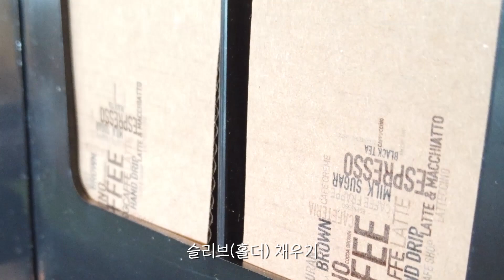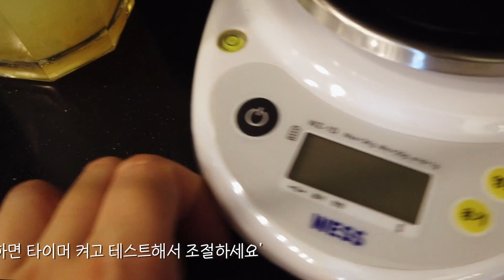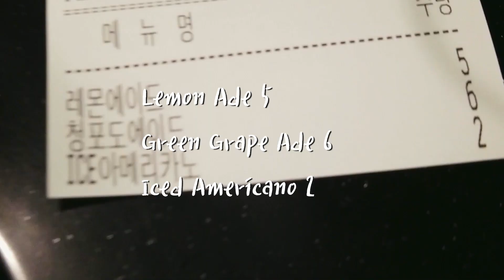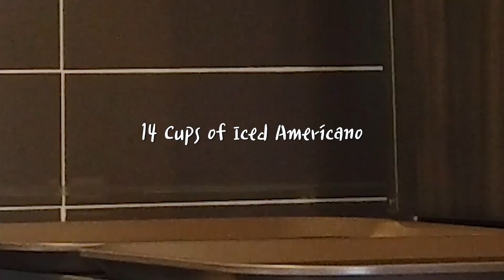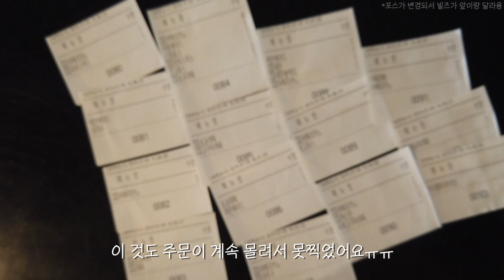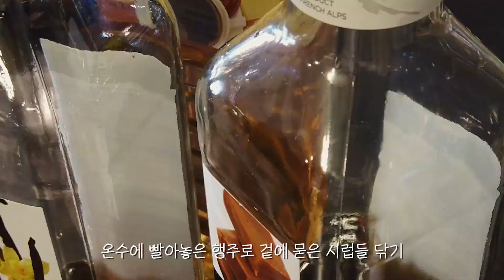CAFE VLOG #2 | 오피스 상권 개인 카페 알바 브이로그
1. 시급
제 시급은 8,350원에 주휴별도입니다.

2. 에스프레소 추출
저는 평일 마감이라 보여드리기 힘들지만 오픈-미들 알바가 그라인딩한 원두 몇 g인지 매일 저울로 확인하고 에스프레소 추출해서 테스팅까지 다 한답니다. (저는 러쉬때 출근하기 때문에 전달만 받아용!) 1샷 8g, 2샷 15g 추출시간 약 18초인데 제가 영상마다 2~4배속 돌려서 빨리 추출되는 것처럼 보이는 것입니다!

3. 1인 근무
마감 출근하고 2시간은 미들이랑 있어요! 1시간 30분 러쉬치고 정리하고 30분 휴식 다녀오면 미들 퇴근하고 그때부터 혼자 일합니당. 그래도 여기는 음료 데코도 없고 블렌딩 음료도 없어서 혼자 할만해용(한가한 것보단 바쁜거 좋아하는 편)

지금 다시 보니깐 캐리어에 음료 넣고나서 음용구에 손가락 한번씩 닿이는게 보이는데 이건 뚜껑 두개 겹치면 이동 중에 뚜껑이 열린대서 (겹쳐진) 컵들 떨어트리려다 실수로 손가락이 닿인것 같아요ㅠㅠ이 부분은 앞으로 정정하도록 할게요!